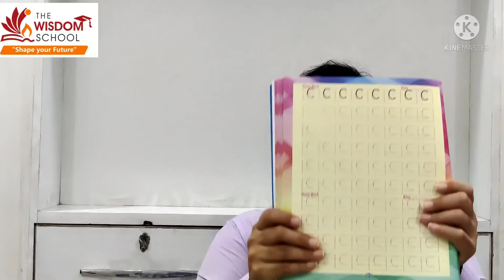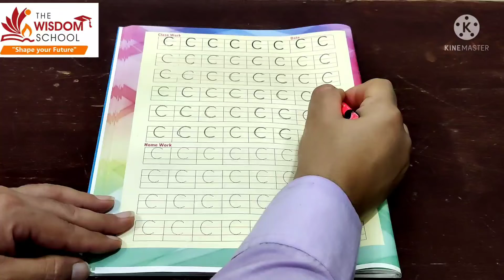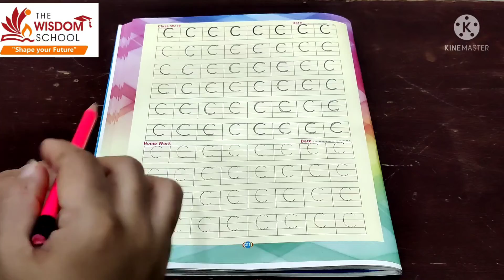Nursery/ Study Time /Letter I /July 12